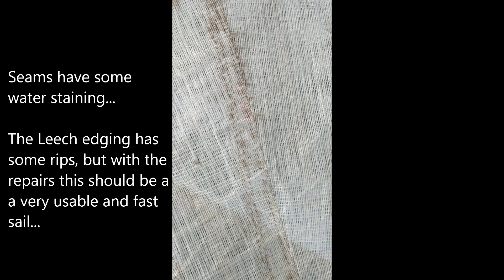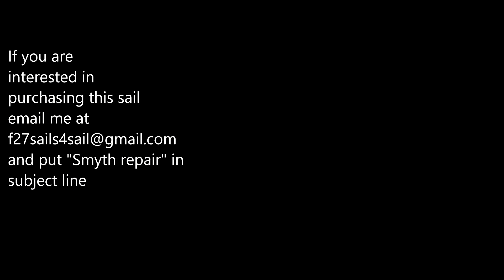F 27 Smyth Reparable Laminate Jib for Sale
This F-27 sail by Smyth is $400 and includes the firdt $100 of shipping. This is a used Smyth sail that still has some decent life left in it if the leech edging seam, that was straight stitched, and therefore ripped in places, is repaired . Sails main seams are also water stained which may come out with cleaning?  The sail could easily be flown as is without the battens but I would have repairs done if the battens are to be used and flown in higher winds.